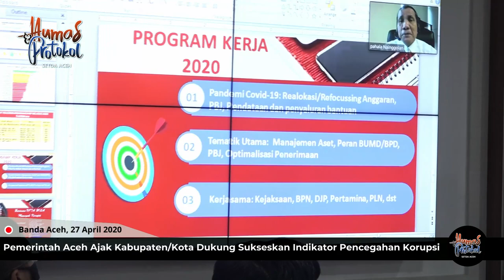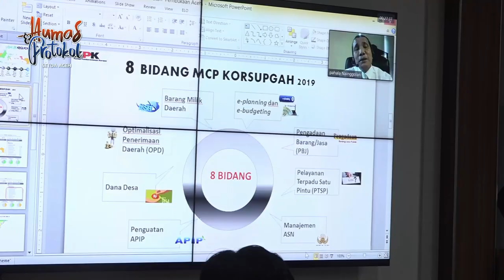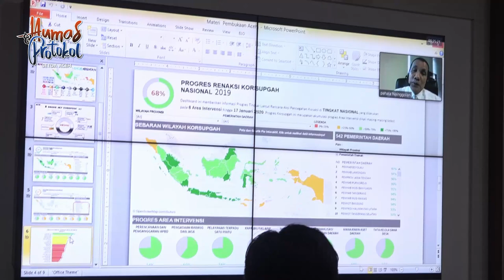Pemerintah Aceh Ajak Kabupaten/Kota Dukung Sukseskan Indikator Pencegahan Korupsi